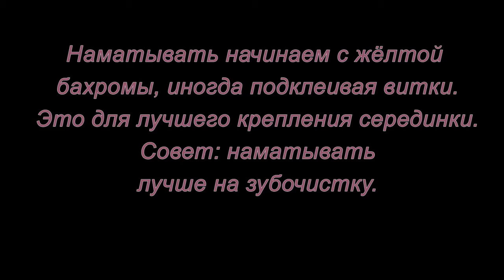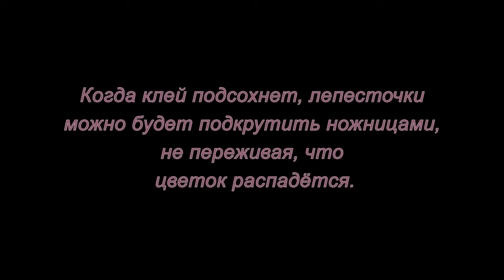Квиллинг. Хризантемы. Мастер-класс.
Мастер-класс по созданию хризантем в технике квиллинг.